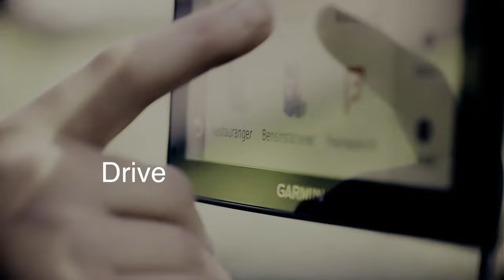Den Moderna Jägaren